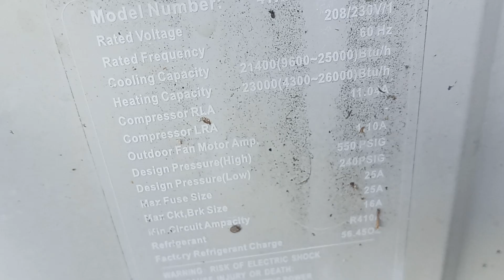mantenimiento de aire acondicionado